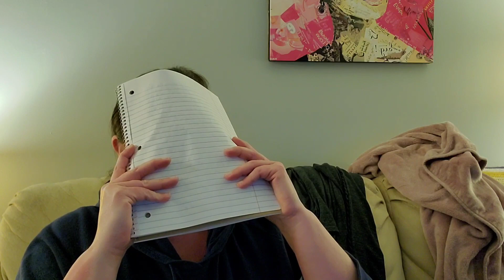2023 GOLDEN GLOBES LIVE REACTION!!! *3 shocking wins that could change everything!*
The Golden Globe Awards returned with a BANG!!! Much deserved wins, but also some shocking surprises that could change the road map to the Oscars! Here's my live reaction to the 2023 Golden Globe Awards!

Which win shocked you THE MOST?

Letterboxd - susansreviews

Fan Mail can be sent to:
Susan Oakes